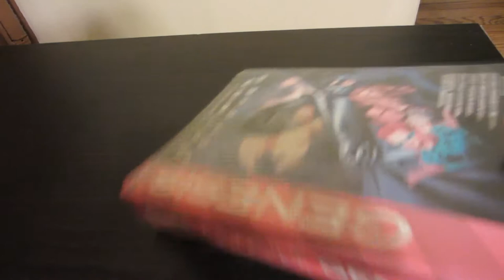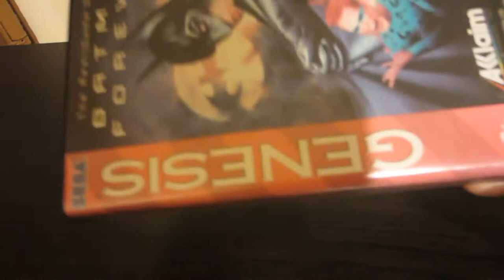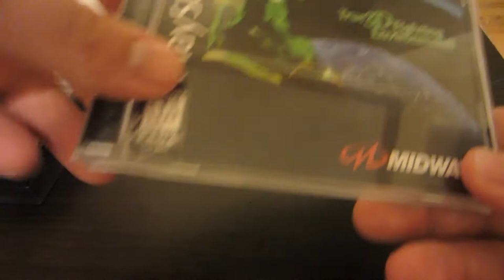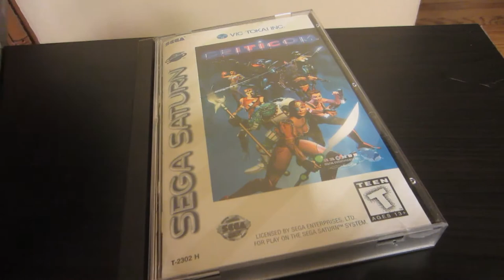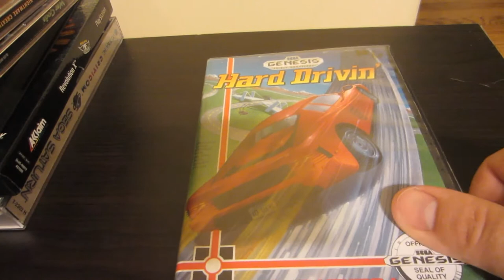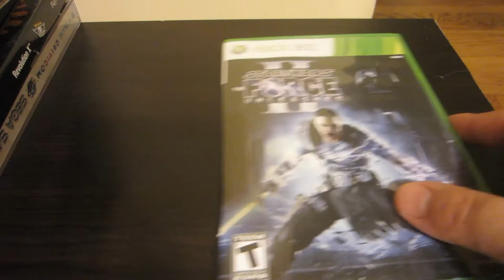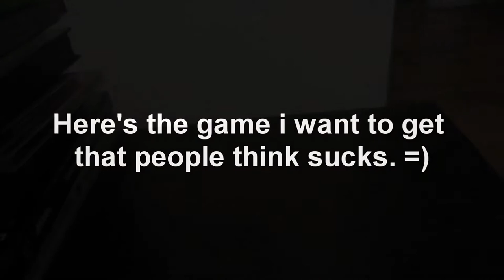Re: What Are The Bad Games You Loved To Play Back In The Day As A Kid?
Here's some of my favorite crappy games! =)